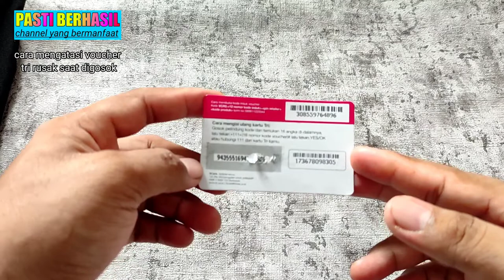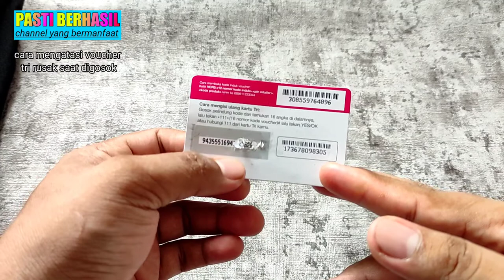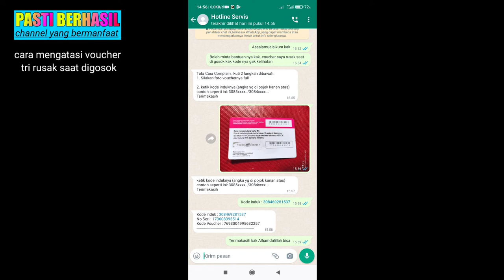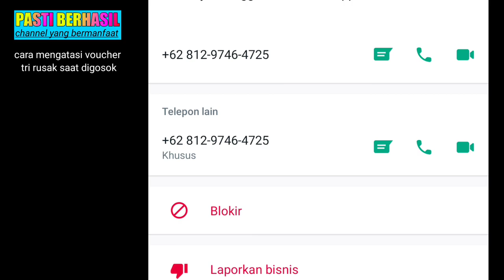cara mengatasi voucher tri rusak saat digosok | cara mengetahui voucher tri yang rusak